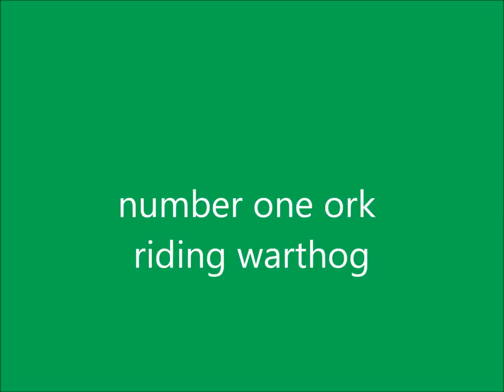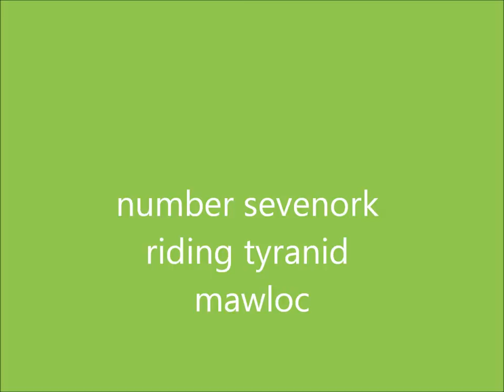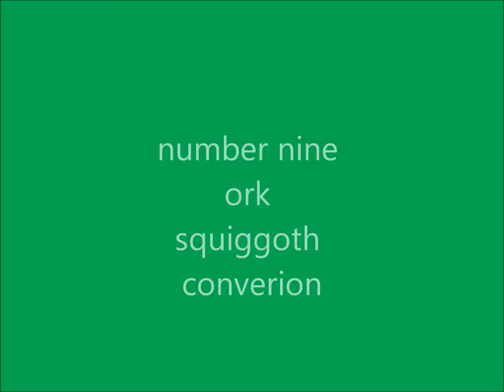top ten ork conversions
my top ten ork conversions

** I don't not own any of these pictures**